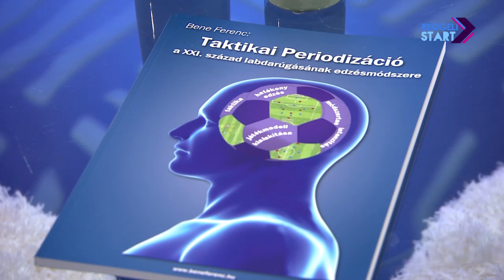DIGI Sport, Reggeli Start - Bene Ferenc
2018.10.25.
Megjelent az első magyar nyelvű labdarúgó módszertani szakkönyv a Taktikai Periodizációról, amit Mourinho, Villas-Boas és Sousa is használ, s dél-amerikai-spanyol-portugál körökben népszerű metódus. Az U18-as utánpótlás válogatottat irányító Bene Ferenc hat éves kutatómunkájának eredményéről beszélgettünk.